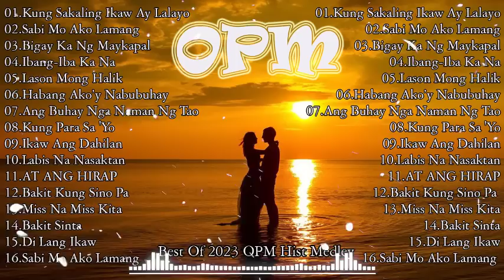Best OPM Love Songs Medley ❤️ Best Of OPM Love Songs 2023 Playlist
Plz enjoy, and I will come back sooner or later with another series better playlist.

© Copyright by MonkeyMedia  ☞ Do not Reup